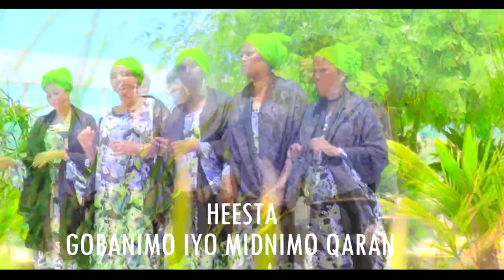KOOXDA ONKOD HEES CUSUB (GOBANIMO ) OFFICIAL VIDEO MUSIC 2020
PRODUCED: GamaanStudio

Copyright Protected By GamaanStudio